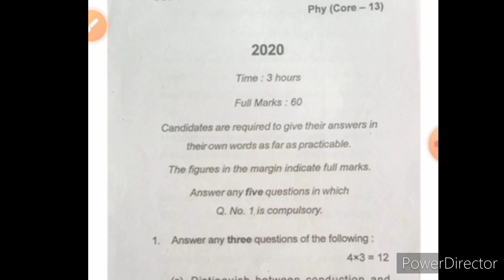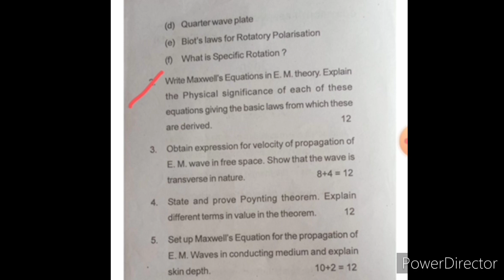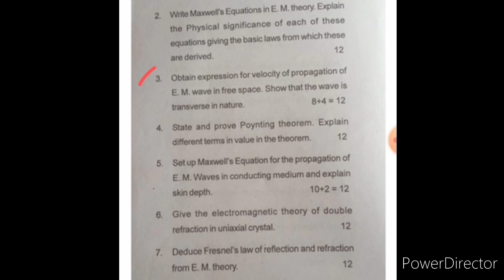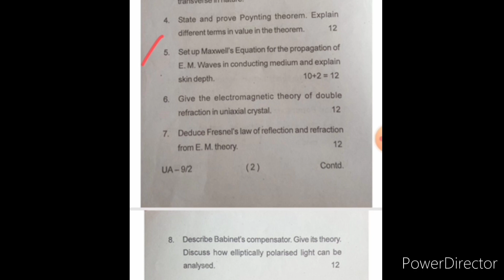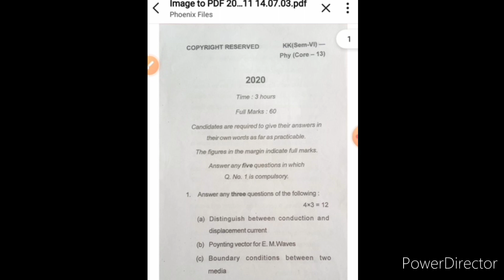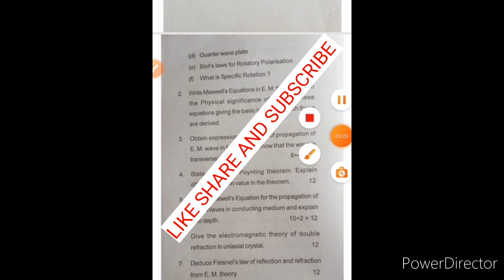Previous Year Question Of UG Sem-6 PHY(Core-13), 2020 SKMU University DUMKA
Welcome to the lepton physics 🙏

Hlo guys
in this video we will discuss about previous year question paper or UG semester 6 S . K. M. university DUMKA this is physics  core paper - 13 of ug sem-6 .